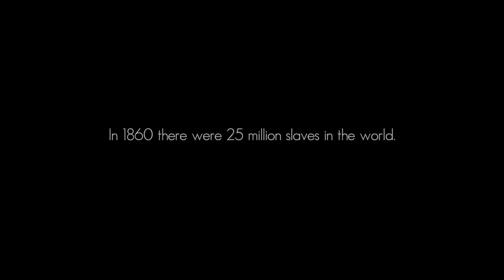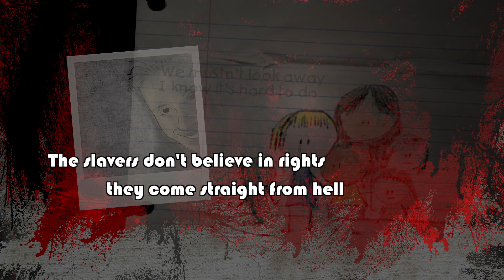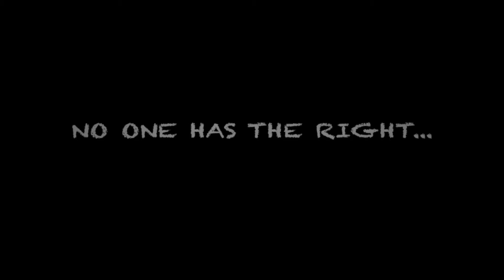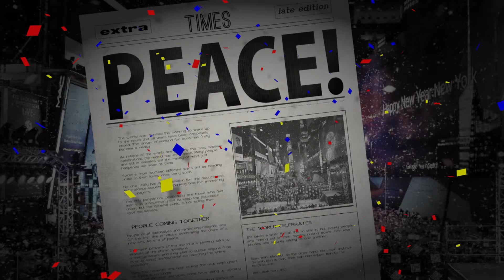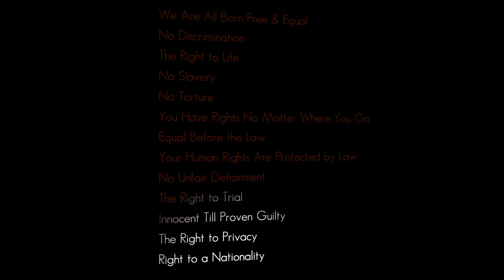Neal Fox - You Have The Right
A heartfelt animated music video about human rights.
Written, performed and animated by Neal Fox.